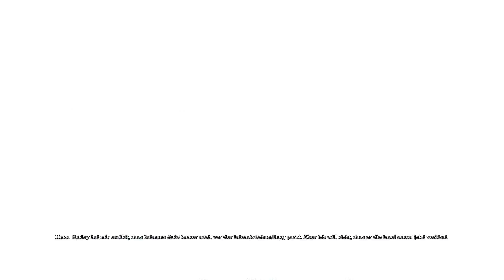Batman Arkham Asylum - 02 "Hinaus aus dem Irrenhaus"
Willkommen in der Arkham Irrenanstalt außerhalb von Gotham City.
Bitte genießen Sie Ihren Aufenthalt und füttern sie bitte niemals die Insassen ohne ausdrückliche Erlaubnis des Fledermausmannes.

Mir gehört nichts von diesem Spiel, alle Rechte gegen an:
WB Interactive
Rocksteady
Eidos
Square Enix
DC